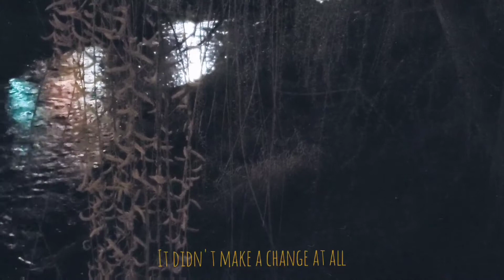Painting silhouettes - Quantic lyric video ... but you're on a late night walk and see a beaver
A lyric video I made late at night while avoiding my problems. Inspired after finding and watching a beaver by the creek on a munchie run.

Song: Painting Silhouettes - Quantic

footage is mine.